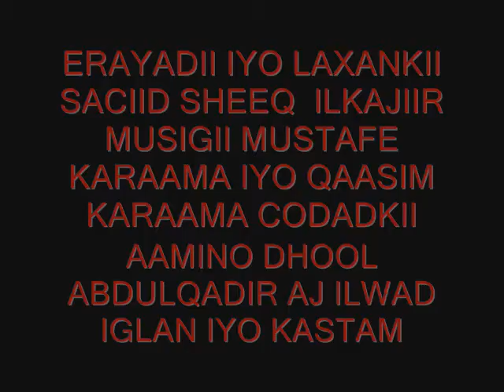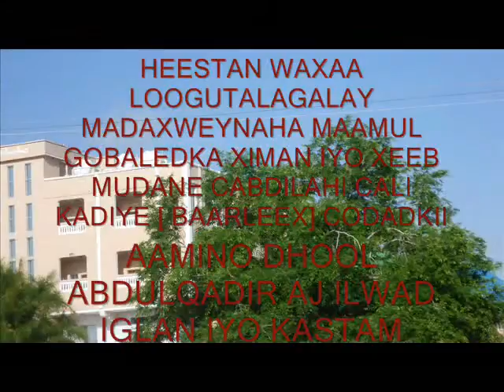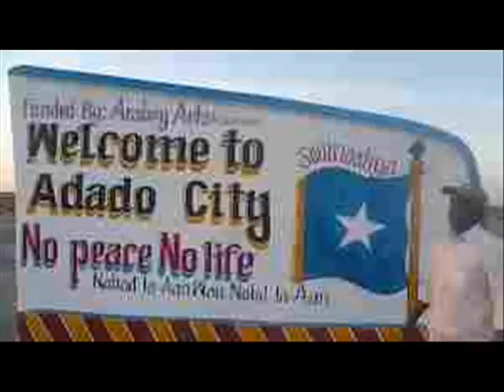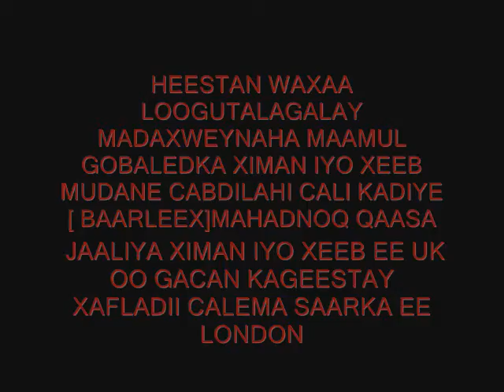Hees Cusub Madaxweynaha Ximan & Xeeb 2013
Heestan oo ah ducu waxaa loogutalagalay madaxweynaha ximan iyo xeeb cabdilahi cali kadiye [baarleex] Erayadii Iyo laxankii siciid sheeq ilkajiir cododkii aamin kuluc iyo abdulqadir Aj kastam Ilwaad Iglan musigii Qaasim Karaama
Thank You For Becoming A Fan & Becoming Part Of My Mailing List.
 Here You Will Be The First In Line To Get The Latest Updates Songs